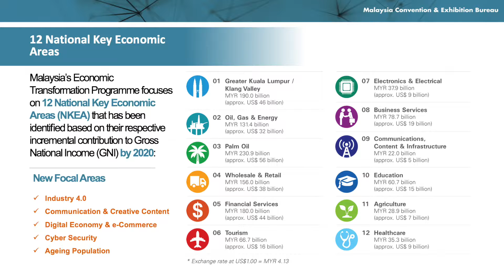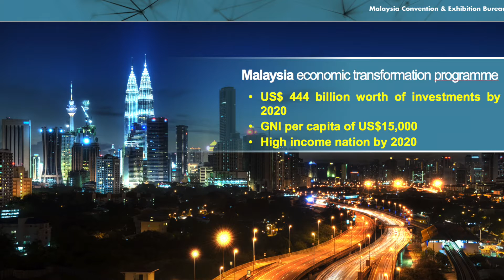UFI Congress 2017 - Xchange: Destinations - Why Malaysia?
by: Yoke Ping Ho, General Manager, Business Events, Malaysia Convention & Exhibition Bureau (Malaysia)
Discover how different venues & cities around the world have succeeded in marketing themselves as trade show destinations.